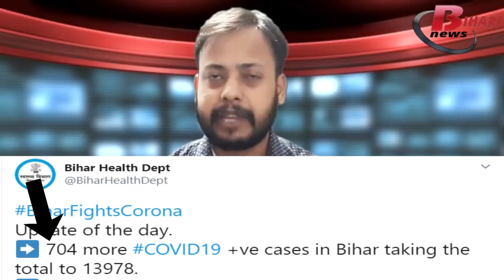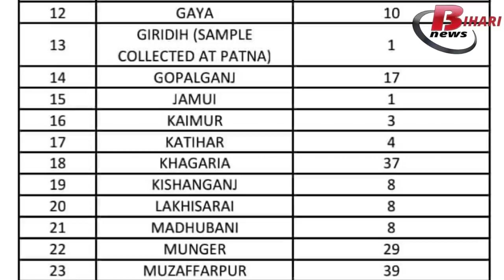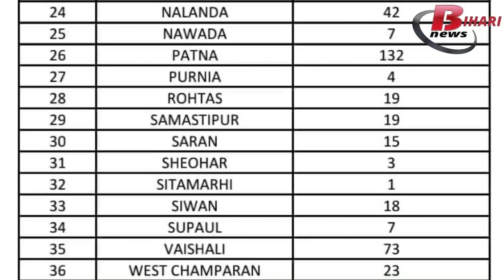Bihar Corona Update 9 july 2020, कोरोना का आंकड़ा 700 के पार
Bihar Corona Update 9 july 2020
बिहार के लिए खतरे की घंटी, लगातार दूसरे दिन कोरोना का आंकड़ा 700 के पार